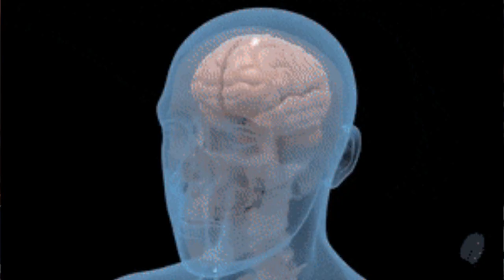Dogma e Ritual de Alta Magia,Cabalá.Por onde começar ? Mago Anael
Dogma e Ritual de Alta Magia,Cabalá.Por onde começar ?

CURSO DE GOETIA COMPLETO , LANÇAMENTO MAGO ANAEL
LINK PARA ADQUIRIR O CURSO EM PREÇO PROMOCIONAL

GOSTARIA DE AJUDAR ESTE CANAL COM QUALQUER QUANTIA ?
NO CANAL DO MAGO !